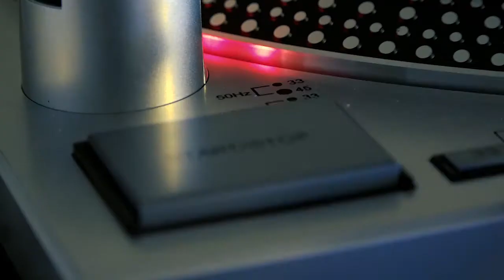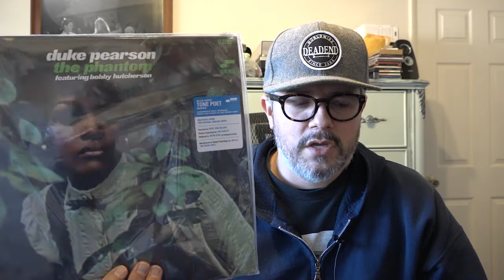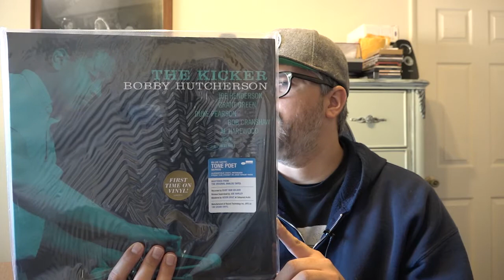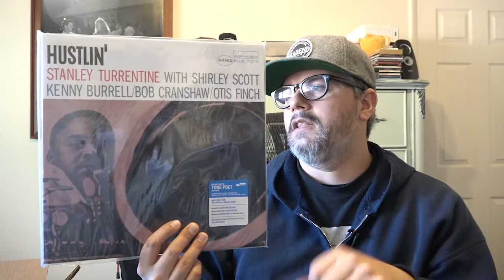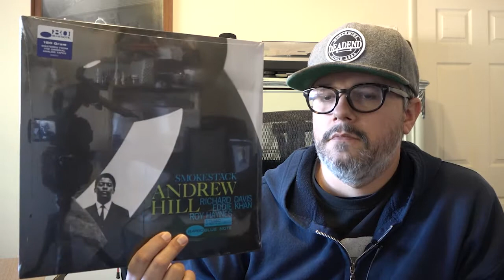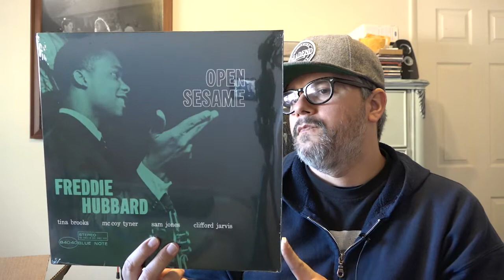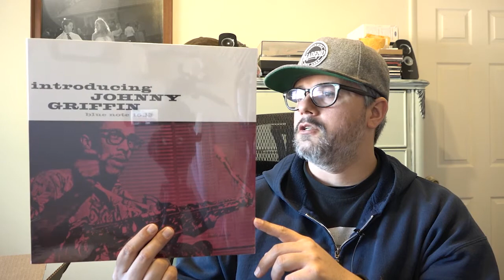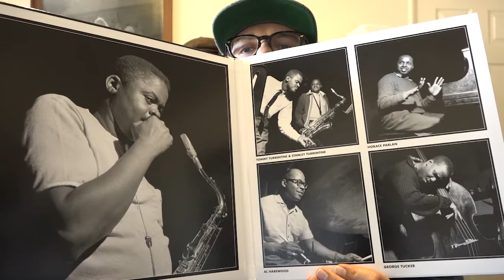Blue Note: Tone Poet & 80's Unboxing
Hey Vinyl Community, this is an unboxing of 12 Blue Note Tone Poet and 80's series reissues.